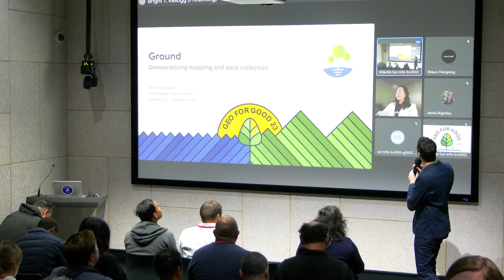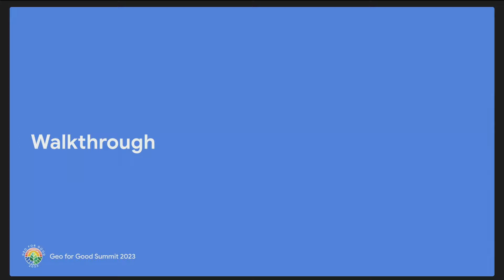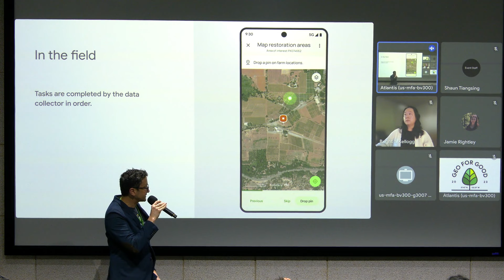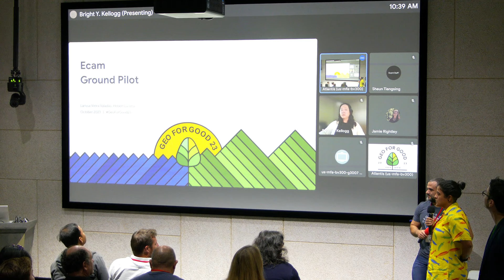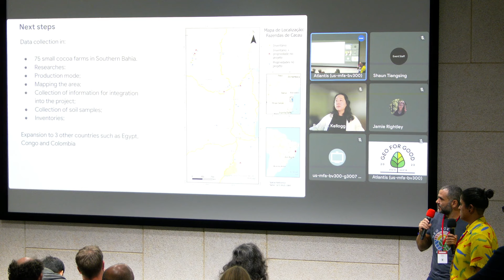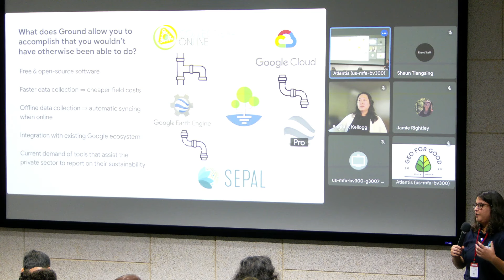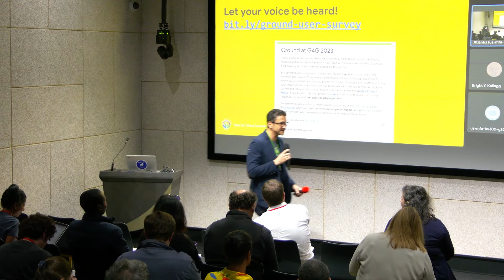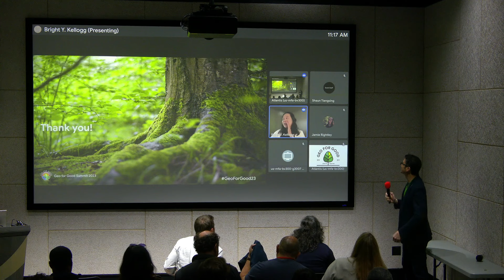Open-source geospatial & structured data collection platform called "Ground" | Geo for Good 2023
❤️🌍 DESCRIPTION:
Despite the importance of in situ data for generating accurate and timely environmental insights, technical and human factors often limit the frequency and scale at which data can be collected. Revolutionize your approach to data collection with 🌱 Ground, the open-source platform designed to transform how you gather and validate in-situ information. This game-changing tool simplifies integrating multiple data collection processes, empowering everyone from grassroots organizations to large-scale projects to pave the way for a sustainable future. Discover how Ground's map-first approach and seamless connectivity between the offline world and cloud-based storage can elevate your data accuracy and project efficacy. Ground is an experimental, open-source platform for collecting geospatial and structured data with Android phones in locations with intermittent connectivity. It is designed to minimize raining required for non-expert data collectors, while allowing survey organizers to flexibly manage and extract data via a streamlined web dashboard. In this session, you'll get to preview Ground's planned features and see how Ground data can be used with Earth Engine's ML capabilities to improve the results of a simple land cover classification. Participants will also have a chance to provide feedback which will help shape the future of the platform.

💻 TIMESTAMPS:
0:00 - Introduction to Ground
2:19 - Purpose of Ground Platform
4:35 - Ground Platform Explanation
6:24 - Ground Development Timeline
7:36 - Setting Up Surveys on Ground Web App
11:39 - Ground Mobile Data Collection Features
19:34 - Future Enhancements for Ground
20:57 - Ground Integration Possibilities
21:51 - Ecam Partnership with Ground
30:50 - TerraBio Collaboration with Ground
38:00 - Ground User Experience Survey
39:17 - Ground Q&A Session
42:33 - Ground User Feedback Insights
51:00 - Managing User Roles in Ground
51:55 - Concluding Remarks and Appreciation

🎙️ SPEAKERS:
- Gino Miceli, Google
- Bright Kellogg, Google
- Andréa Puzzi Nicolau
- Spatial Informatics Group
- Karis Tenneson, Spatial Informatics Group
- Larissa Vieira Valadão, ECAM
- Hebert Lucena, ECAM